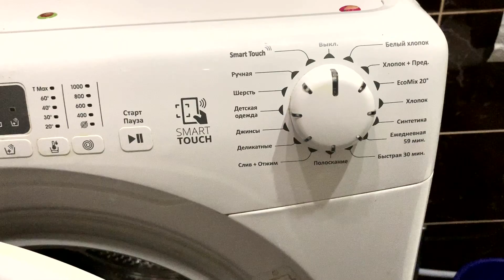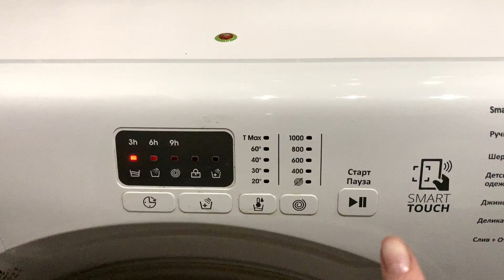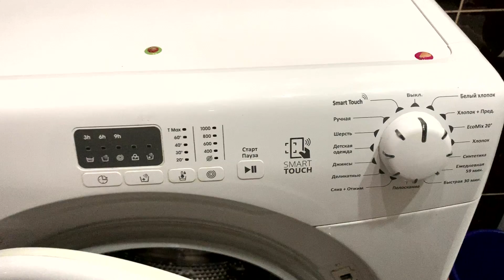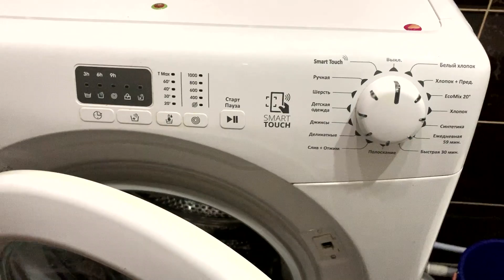Стиральная машина Candy CS4 1051D1/2-07. Отзыв и обзор режимов, программ и функций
Отзыв о стиральной машине Candy CS4 1051D1/2-07 после нескольких лет использования. Обзор режимов и функций.